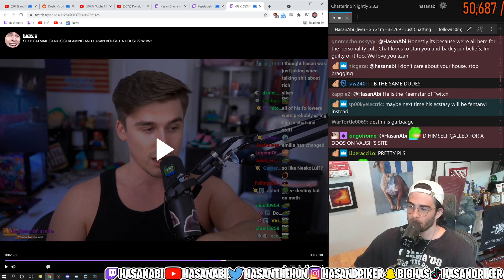dsfs :D (HasanAbi)